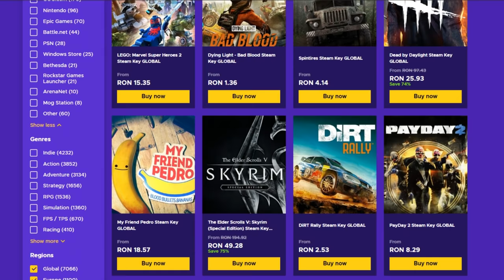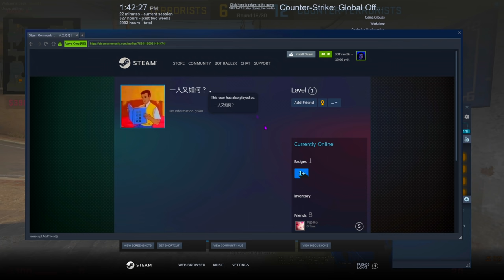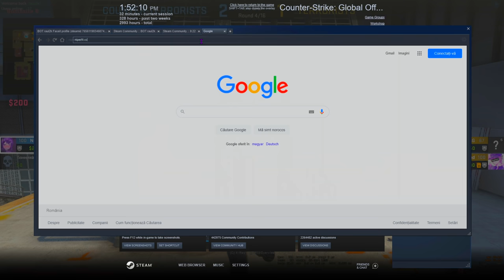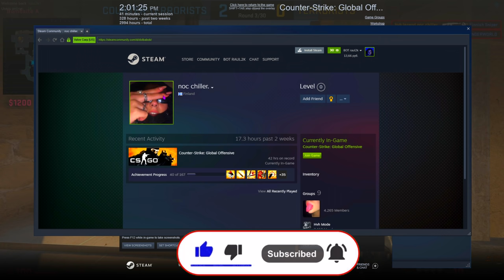SI-A BAGAT CHINEZUL RAGEHACK-ul ! - CS:GO Overwatch w/Zedo